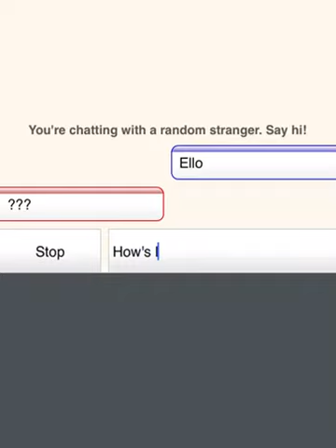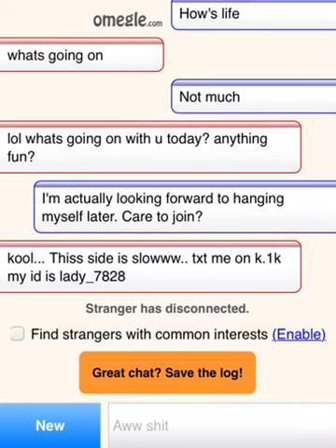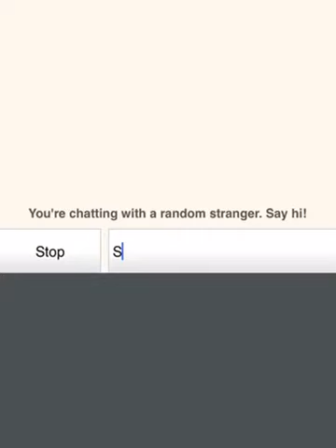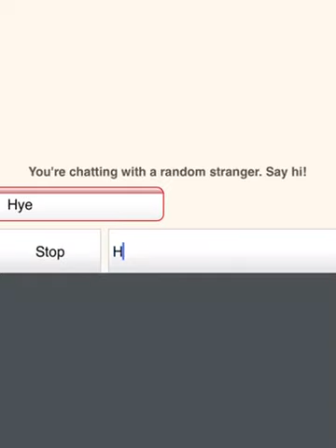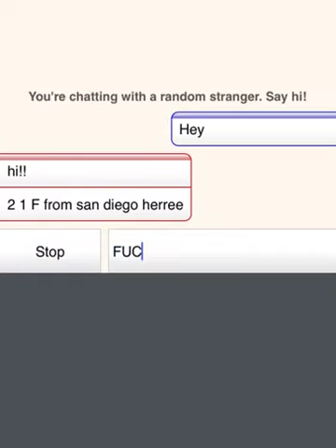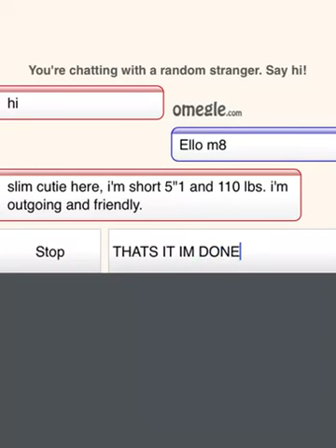TROLLING (some) PEOPLE ON OMEGLE!!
Sorry for no mic. Didn't feel like turning it on. Next omegle video there will be a lot more people and I will turn my mic on. Hope you enjoyed though! ;)